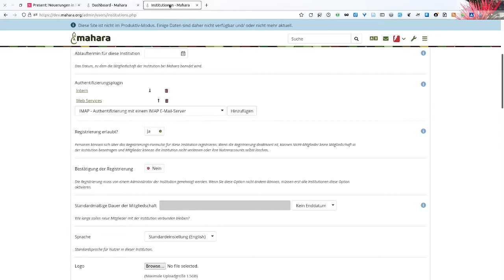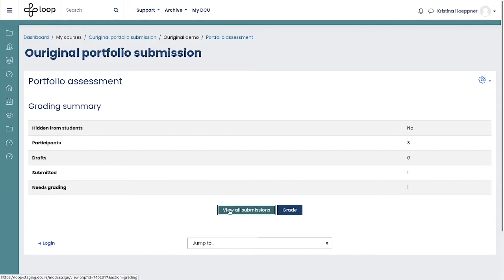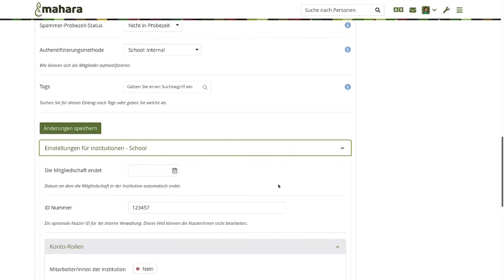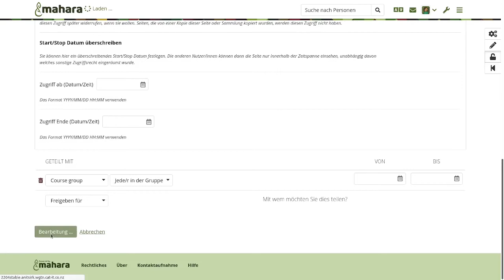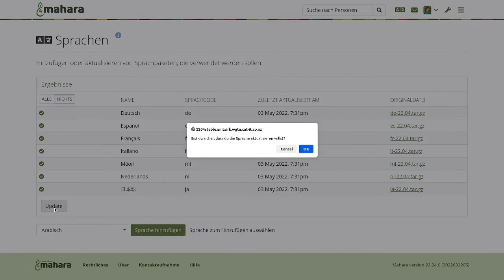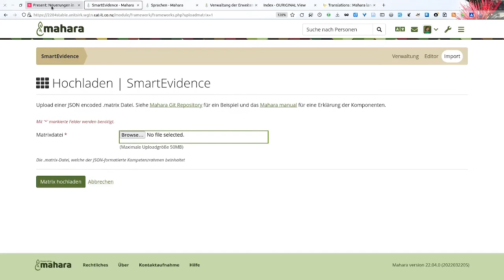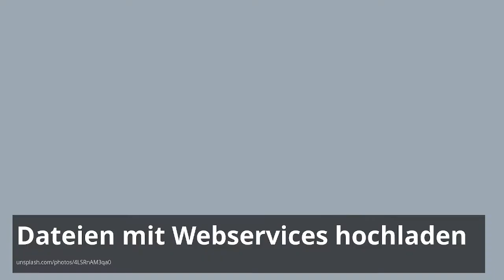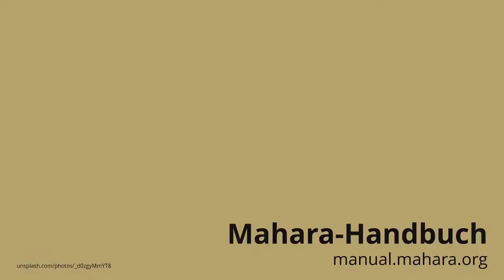Webinar: Neuerungen in Mahara 22.04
Präsentation von Kristina Höppner (Catalyst) am 10. Mai 2022 deutscher Zeit zur deutschen Mahara-Community